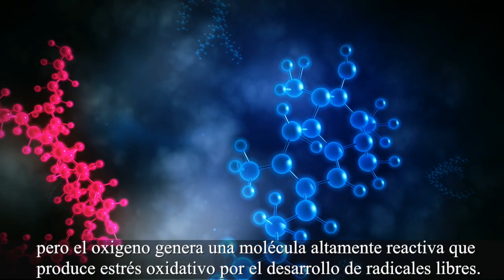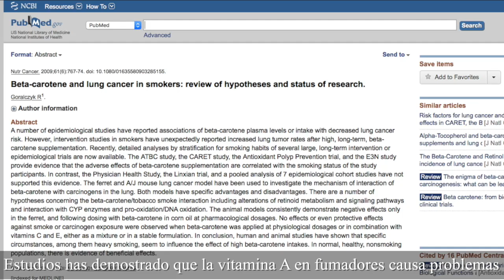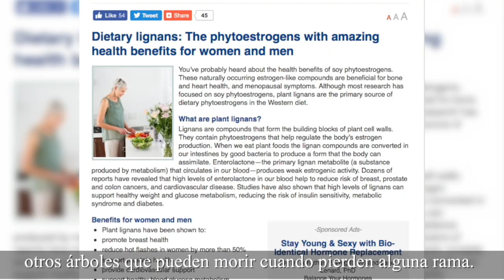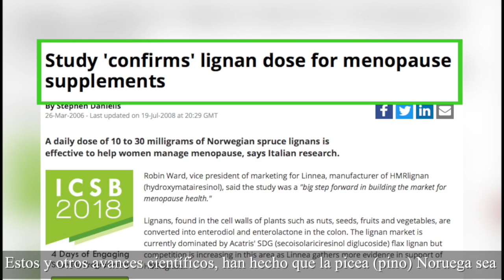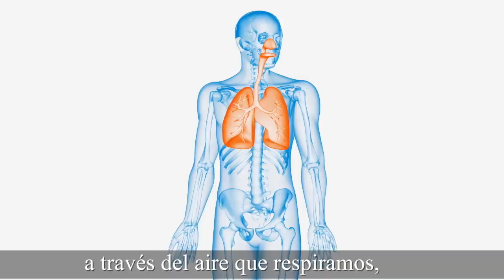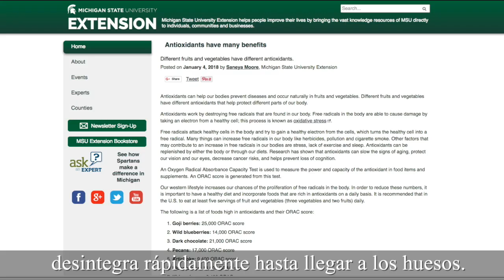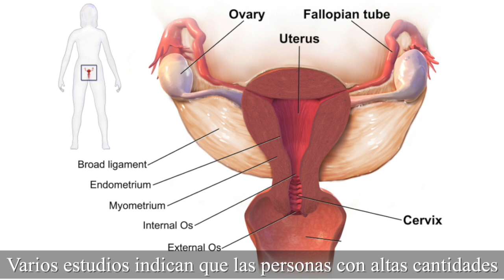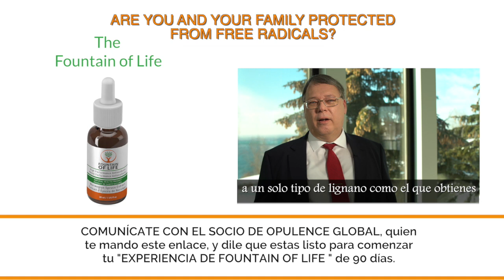ESTRÉS OXIDATIVO: ¿por qué nos enfermamos?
Un galardonado documental lleno de ciencia. Con las respuestas que todo el mundo quiere saber sobre enfermedades y las diferentes etapas de ellas